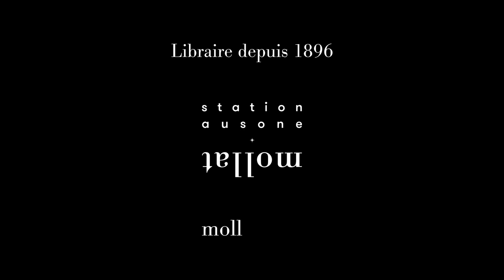Shmuel T. Meyer - Et la guerre est finie... : trilogie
Shmuel T. Meyer vous présente son ouvrage "Et la guerre est finie... : trilogie" aux éditions Métropolis.